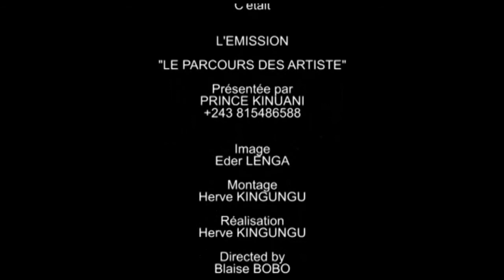EMISSION LE PARCOURS DES ARTISTE Art LOBESO de wenge mson mere à declare kolongwa naye na wenge eyi